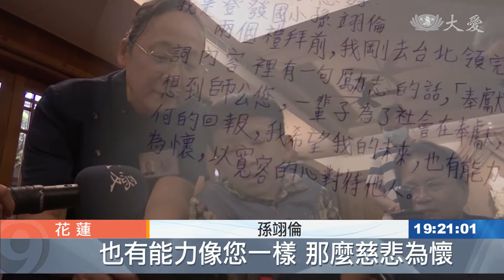力爭上游小巨人 以奉獻社會為己志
今年12歲的孫翊倫，一出生就患有不明病因先天關節病變，行動不便；慈濟志工2017年開始陪伴關懷，他克服身體障礙認真學習，獲得2018及2019年新芽獎學金，今年更獲頒總統教育獎。今天特地和爸媽從高雄來到花蓮靜思精舍，表達對證嚴上人的感恩。
窩著小小的身軀，第一次到花蓮靜思精舍的孫翊倫緊張又害羞，但一問到想對證嚴上人說的話，他馬上用一口流利的台語念出親手寫的卡片。

孫翊倫：「奉獻社會這句話 讓我想到師公您，一輩子為社會奉獻 無私的奉獻，不求任何回報，我希望我的未來，也有能力像您一樣 那麼慈悲為懷，以寬容的心對待別人，祝您笑口常開 身體健康。」

總是以笑容面對所有挑戰，不因身體殘缺而退縮，他曾獲高雄市台語語文競賽南區第一名，還有身障運動會的游泳金牌，今年五月更榮獲總統教育獎，代表國小組上台發表感言。

孫翊倫的媽媽 卓珮雯：「不要放棄自己的孩子，不要去怨恨別人，把這分力量拿來好好教孩子，(孩子)自卑感才不會這麼大，用正向的力量去教孩子，孩子才會走正道。」

突破先天身體障礙，做生命的勇者，孫翊倫期許自己不斷精進，也要成為助人的人。

謝昀珊 鄧明怡 花蓮報導